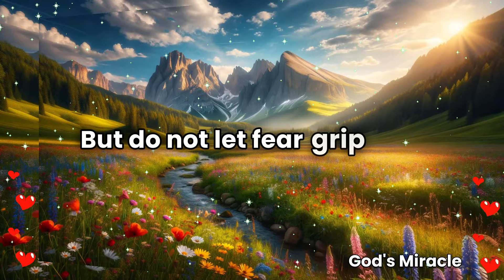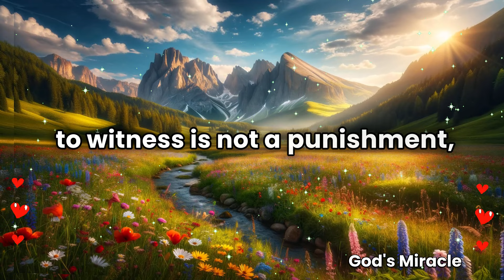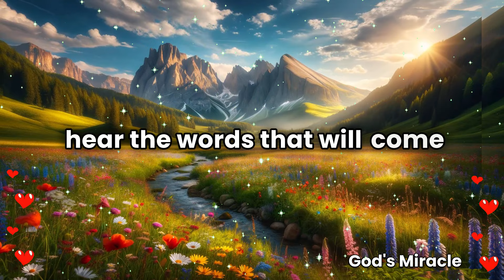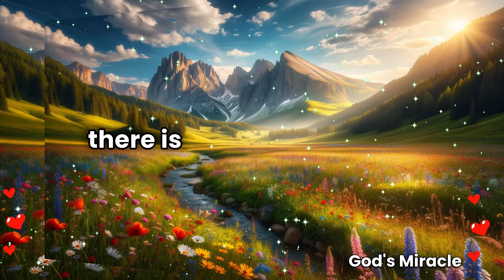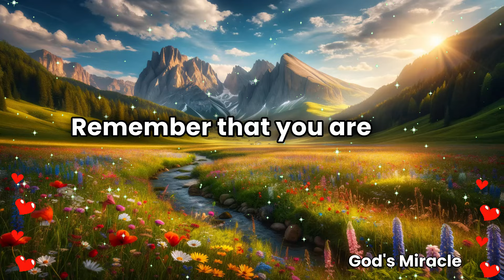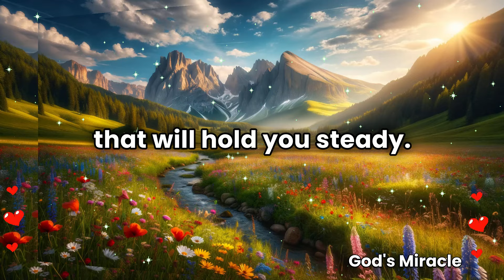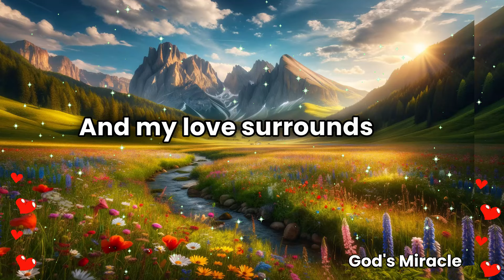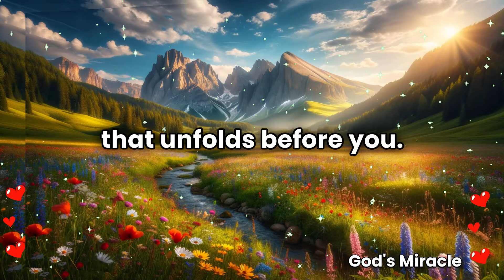💌 You are going to hear some shocking news, all because of your last...